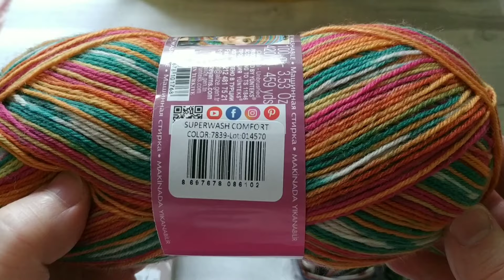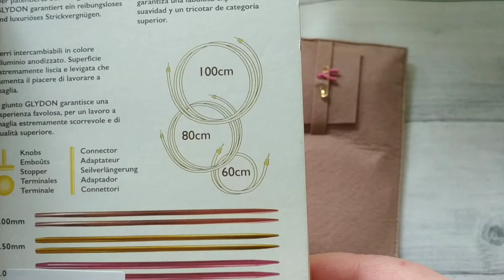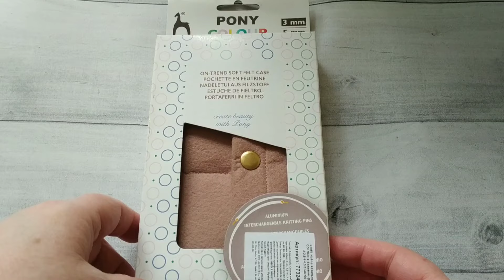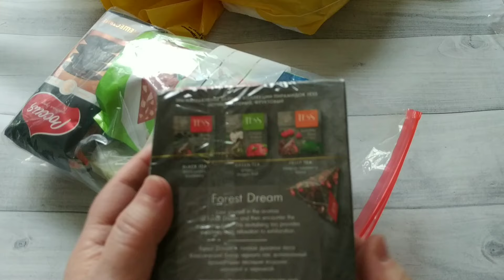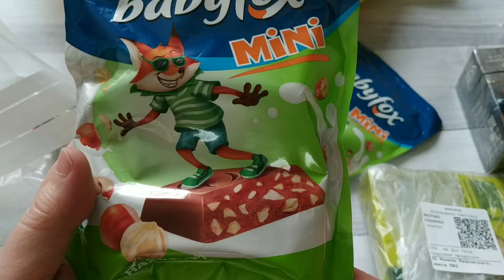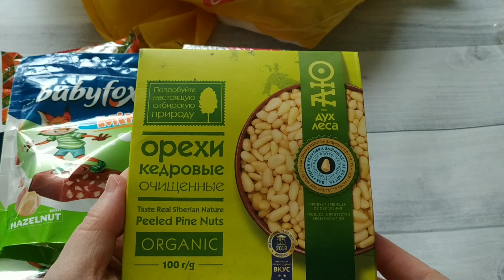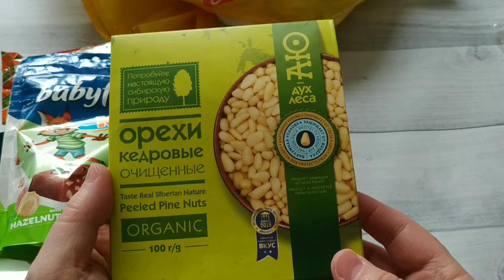Подарки на день рождения от вязалочек.(часть).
@svknit Связано спицами Светлана

@ВеселыепетелькисЛюдмилой-д7ж Веселые петельки с Людмилой